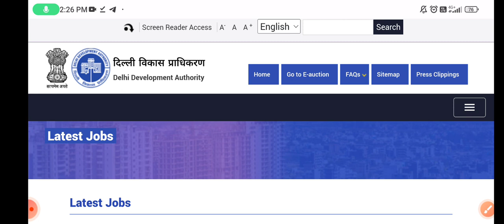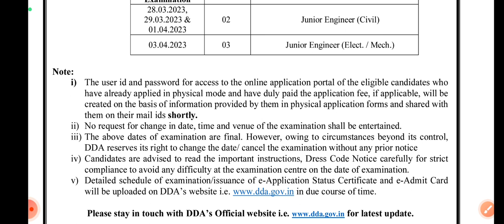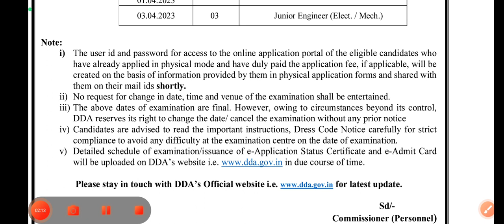DDA Junior Engineer Exam Date Out||DDA JE Exam Date Out||DDA JE Official Update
DDA JE Exam Date

ERTP0F